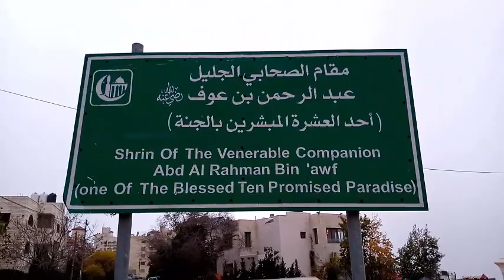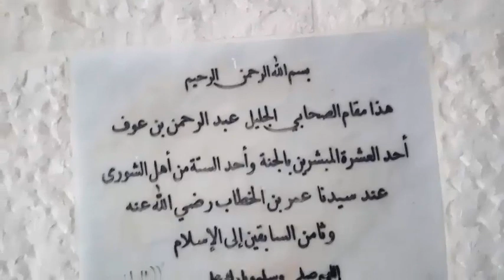Jordan Abdur Rahman bin Awf عبد الرحمن بن عوف#KMHO VLOG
this informative video is shared for public, Jordan Abd Al  Rahman Bin Awf.Abd al-Rahman ibn Awf Arabic عبد الرحمن بن عوف‎ C.581 CE – C.654 CE was one of the companions of the Islamic prophet Muhammad. He is known for being one of the Ten Promised Paradise.His parents were both from the Zuhra clan of the Quraysh tribe in Mecca. His father was 'Awf ibn 'Abd-'Awf & his mother was al-Shifaa bint Awf.
His original name was Abdu Amr ervant of Amr. It was Muhammad who renamed him 'Abd al-Rahman (servant of the Most Merciful). It is also said that his original name was Abdul Kaaba. His name has also been transliterated as Abdel Rahman Ibn Auf.Abu Bakr spoke to 'Abd al-Rahman about Islam, then invited him to meet Muhammad, who heard his declaration of faith & taught him the Islamic prayers. This was before the Muslims had entered the house of Al-Arqam; 'Abd al-Rahman was one of the first eight men to accept Islam.
From about 614 the pagan Quraysh in Mecca showed their enmity to all those who followed the apostle; every clan which contained Muslims was attacked. The usual threat to Muslim merchants was: We will boycott your goods and reduce you to beggary.
Abd al-Rahman was one of a pioneering party of fifteen Muslims who emigrated to Abyssinia in 615. Other Muslims joined them later, forming a group of over a hundred. They were safely ensconced there and grateful for the protection of the Negus, so they could worship Allah without fear, and the Negus had shown them kind gesture and warm hospitality as was foretold by the prophet even before they departed.148 In late 619 or early 620 they heard that the Meccans had accepted Islam.This turned out not to be entirely true, however a fair number of people did accept Islam as a result of the Conversion of Both Umar ibn Khattab and the prophet's own paternal uncle, the Lion himself, Hamza ibn Abdulmuttalib. 'Abd al-Rahman was one of forty who "set out for the homeland. But when they got near Mecca they learned that the report was false, so that they entered the town under the protection of a citizen or by stealth.Battle of Uhud.
Abd al-Rahman was one of those who stood firmly beside Muhammad at the Battle of Uhud when most of the warriors fled.
Invasion of Dumatul-Jandal:
in August 626 Muhammad directed 'Abd al-Rahman ibn Awf to raid the Kalb tribe in Daumatul-Jandal, instructing him.Take it, Ibn Awf fight everyone in the way of Allah & kill those who disbelieve in Allah. Do not be deceitful with the spoil; do not be treacherous, nor mutilate, nor kill children. This is Allah's ordinance and the practice of His prophet among you. Muhammad also instructed him on the correct way to wind a turban.672 Abd al-Rahman defeated the Kalbites and extracted from them their declaration of Islam and the payment of the jizya. He then sealed the alliance by marrying the chief's daughter Tamadur bint Al-Asbagh and bringing her back to Medina.
Role in successions to the Caliphate:
in August 634 the dying Caliph Abu Bakr called in Abd al-Rahman & Uthman to inform them that he had designated Umar ibn al-Khattab as successor.citation needed.
In 644 the dying caliph Umar nominated a board of six members (the Council of Shura) to elect one of themselves as the next caliph. The group consisted of Sad Ibn Abi Waqqas, Abd al-Rahman ibn Awf, Zubayr ibn al-Awwam, Talha ibn Ubayd Allah, Ali ibn Abi Talib & Uthman ibn Affan. Uthman was chosen as the third caliph by 'Abd al-Rahman ibn 'Awf.Generosity
Abd al-Rahman's personal generosity. He once furnished Muhammad's army with 1,500 camels citation needed. He bequeathed 400 dinars to the survivors of Badr & a large legacy to the widows of Muhammad. One day he brought a caravan of 700 merchant-camels into Medina. Aisha remarked, i have heard the Allah's Messenger say: 'I have seen 'Abd al-Rahman ibn Awf entering Paradise crawling. This was repeated to Abd al-Rahman, who replied. If I could, I would certainly like to enter Paradise standing. I swear to you, yaa Ammah, that this entire caravan with all its merchandise, I will give in charity. And so he did.
Physical Features:
Abd al-Rahman ibn 'Awf was tall and bent-backed with a fine, light, rosy complexion and a handsome face. In old age he did not dye his hair, Other descriptions refer to his curly hair, lustrous, long-lashed eyes; convex nose; somewhat protruding upper teeth; thick hair under the earlobes, long, elegant neck & thick, masculine hands and fingers.citation needed. He had a limp due to the wounds that he incurred at the Battle of Uhud. Abdur-Rahman (R.A.) died in 33 AH (653-654 CE) at the age of 75 years. He was buried on a hill to the north-east of present-day Amman Jordan. May Abdur-Rahman ibn Awf (R.A.) be granted felicity among those who spend their substance in the cause of Allah & follow up not their gifts with reminders of their generosity or with injury.kmho vlog.
abd al rahman bin awf bin
abd al-rahman
abd al rahman ibrahima
atiyah abd al-rahman